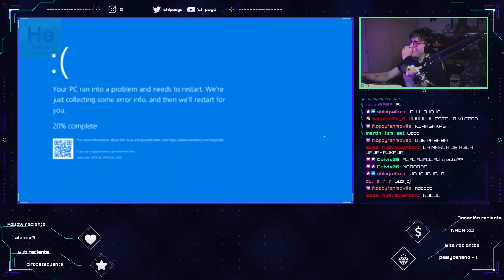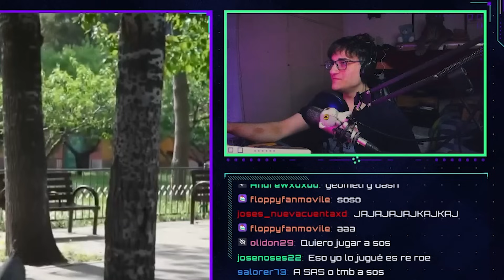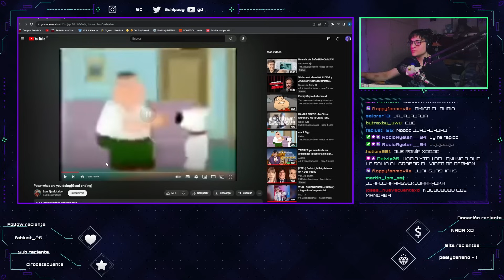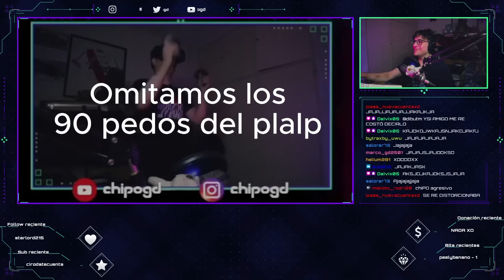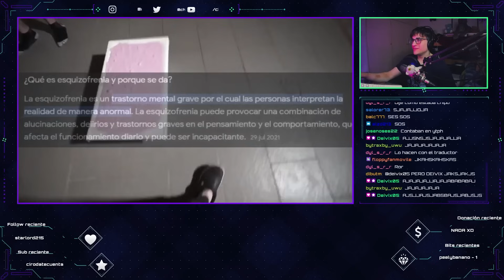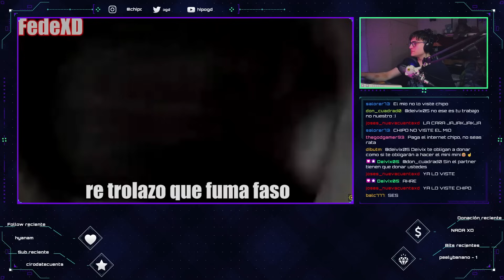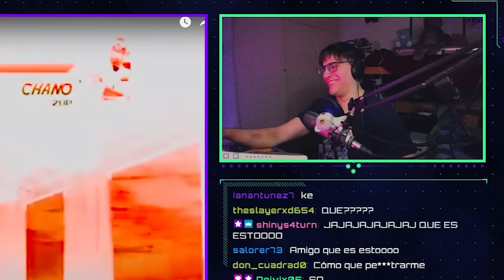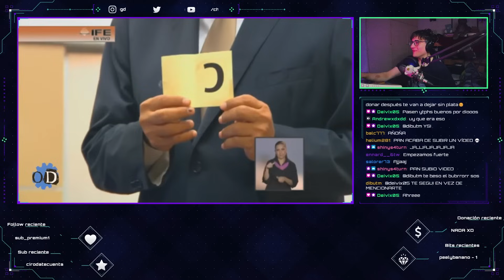FERNAN SOLO SIRVE PARA TRABARSE 😂 | Reacción a POOPS #117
PARTE 117